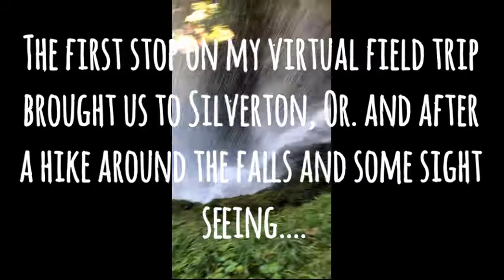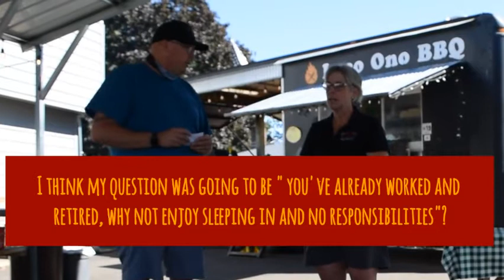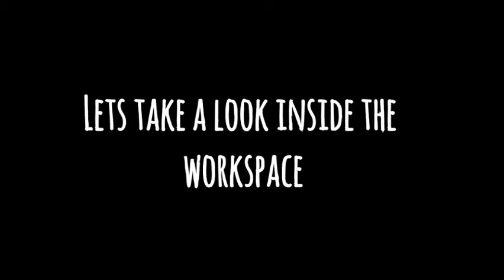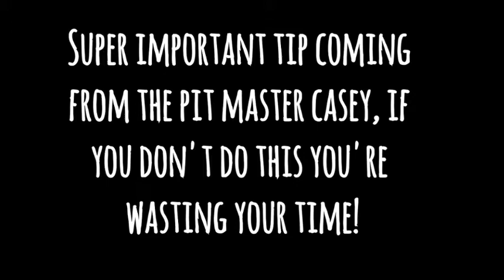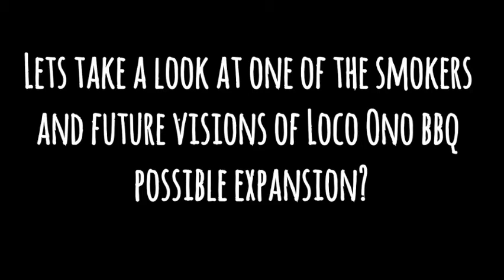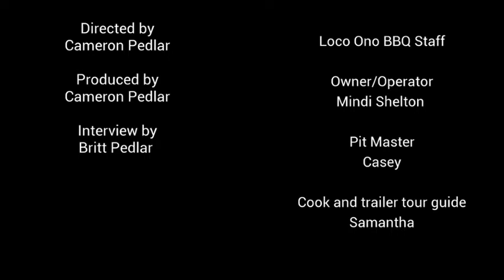Loco Ono BBQ food truck virtual field trip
I decided to do a virtual field trip since were all still doing remote learning. I visited a former teacher turned food truck/caterer. We did a short Q and A then got to take a look around.